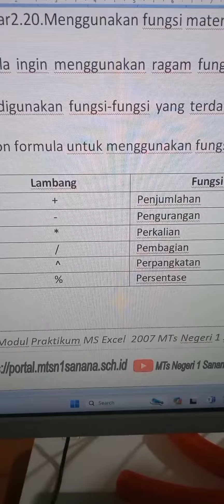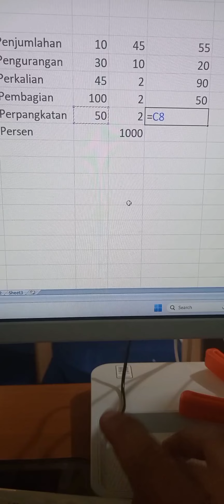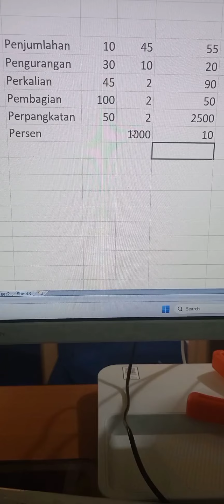fungsi matematika dalam ms excel